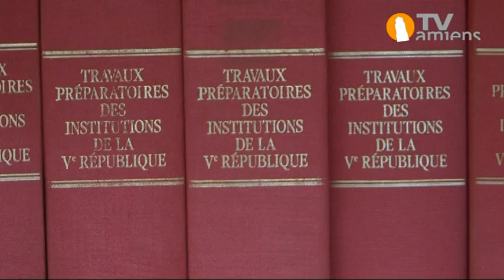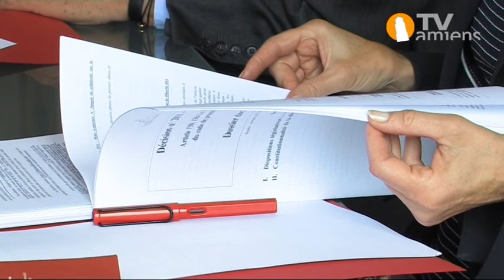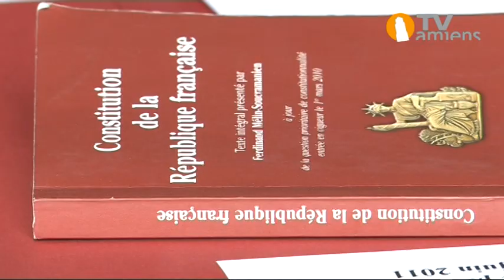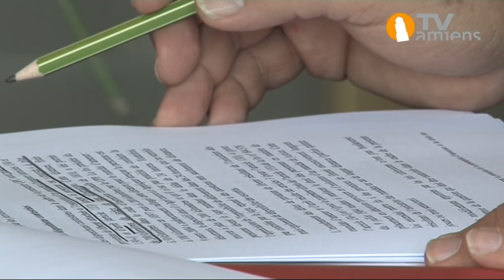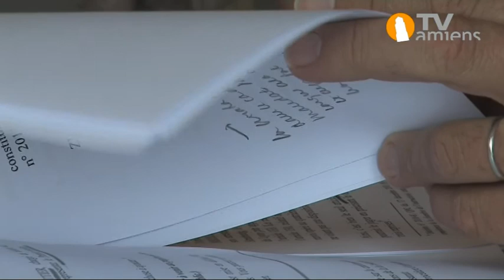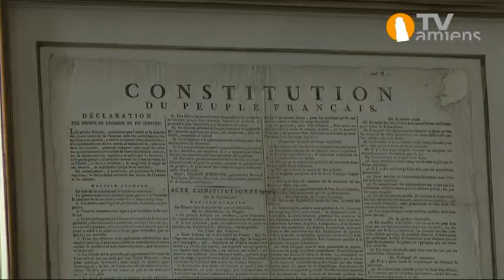Des Livres & Nous : le Conseil Constitutionnel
Émission diffusée sur TV Amiens en 2011. Des Livres & Nous, présentée par Alexandra Oury, vous invite à mieux comprendre le Conseil Constitutionnel. Après un entretien avec Jean-Louis Debré, son président, découvrez un reportage exclusif (Minute 18) sur la vie du Conseil au Palais Royal et sur le fonctionnement de la Question Prioritaire de Constitutionnalité. C'est la première fois qu'une équipe de télévision est autorisée à filmer une séance de plaidoirie des avocats devant les membres du Conseil. PLUS D'INFOS SUR LE BLOG